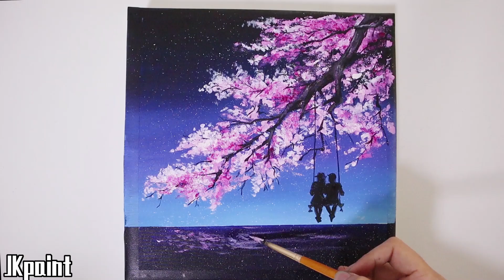Cherry Painting｜Easy & Simple Acrylic Painting For Beginners #25｜Color Painting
Cherry  Painting｜Easy & Simple Acrylic Painting  For Beginners #25｜Color Painting｜Satisfying